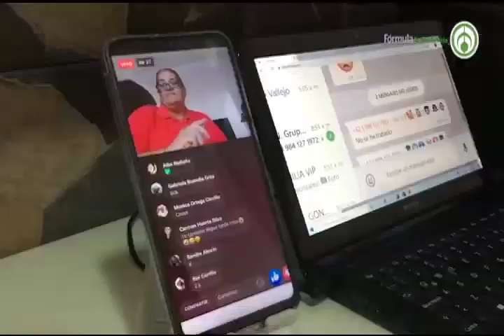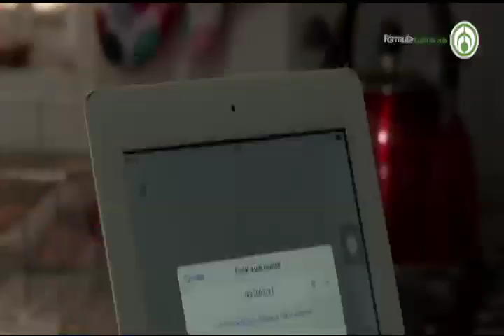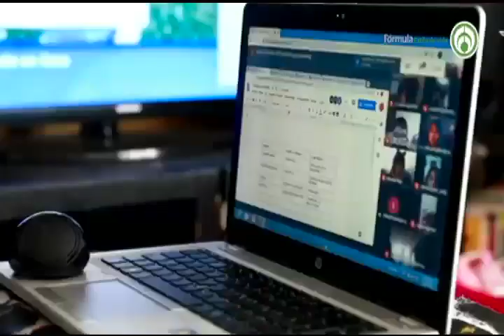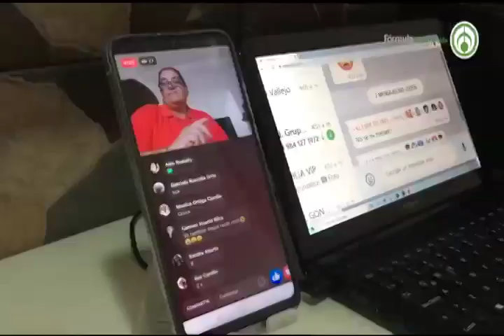"El mejor regreso a clases posible para tus hijos" con Vidal Schmill